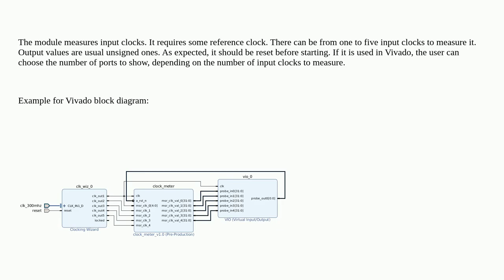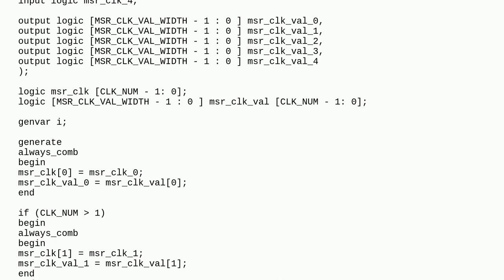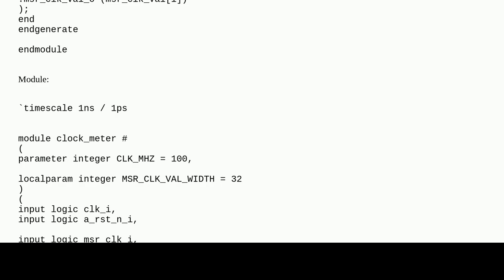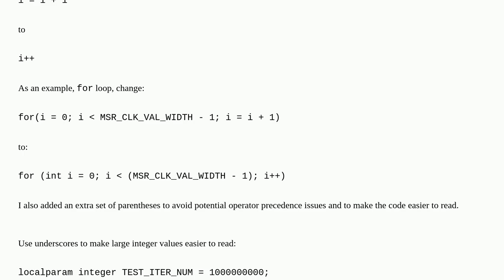Codereview: Clock frequency meter module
Clock frequency meter module

A special thanks goes out to the community

  fpga systemverilog verilog